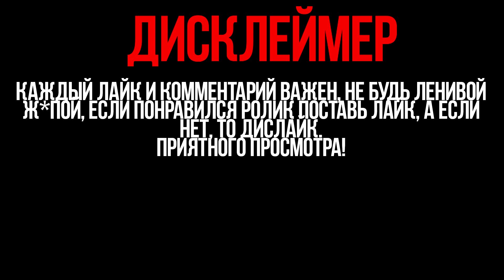ПРОЕКТ ВОЗРОЖДЕНИЕ ☢ STALKER Doomed to Eternal Torment / СТАЛКЕР Обречённый на вечные муки [3] 18+